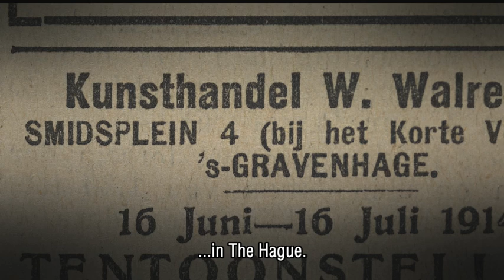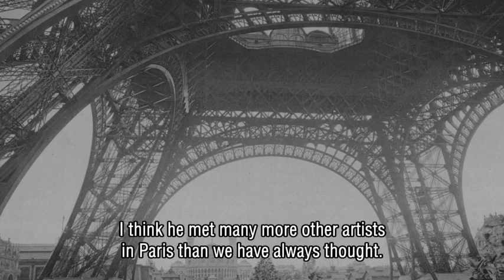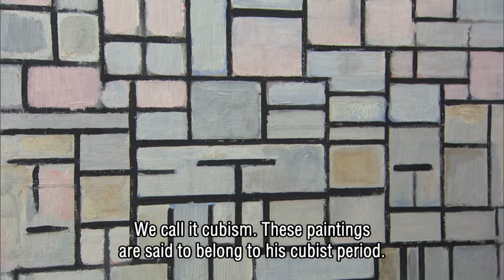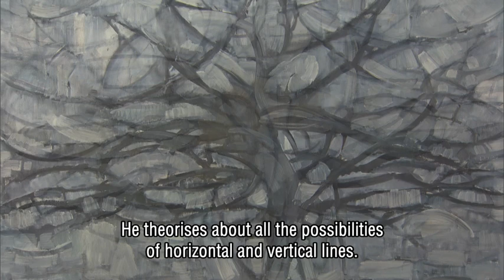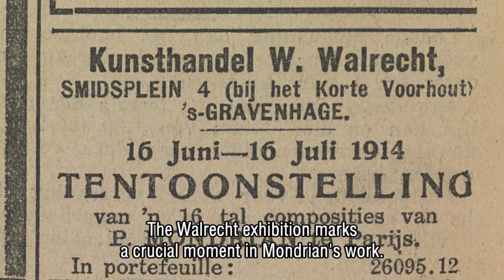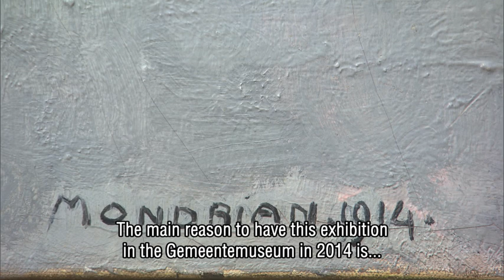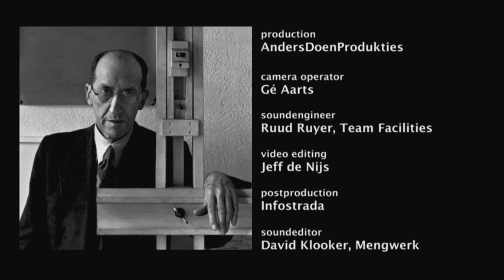Gemeentemuseum Den Haag: Mondriaan en het kubisme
Mondriaan en het kubisme - Parijs 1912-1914
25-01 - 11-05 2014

De ambitie van Piet Mondriaan (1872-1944) was grenzeloos. Hij ontwikkelde zich tot één van de grootmeesters van de moderne kunst en legde een vastberaden weg af naar abstractie. Hij vertrok in januari 1912 naar Parijs om het kubisme te bestuderen. Twee jaar later keerde hij terug en toonde zijn nieuwe werk bij kunsthandel Walrecht in Den Haag. Toen werd duidelijk hoe mijlenver Mondriaan in twee jaar tijd verwijderd was geraakt van de Nederlandse kunst. Hij groeide uit tot een groot inspirator voor andere kunstenaars. Precies 100 jaar na de tentoonstelling bij Walrecht brengt het Gemeentemuseum Den Haag deze herinneringstentoonstelling als hommage aan Mondriaan, die in 2014 precies 70 jaar geleden overleed. Naast werk van Mondriaan en zijn Nederlandse tijdgenoten is in de tentoonstelling ook werk te zien van Pablo Picasso, Georges Braque, Henri Le Fauconnier en Fernand Léger, dat in bruikleen is van onder andere het MoMA in New York en de Fondation Beyeler in Basel.

productie: AndersDoenProdukties
camera: Ge Aarts
geluid: Ruud Ruyer
facilities: Team Facilities
montage: Jeff de Nijs
postproductie: Infostrada
regie: Charlotte Ebers
met dank aan: Bankgirolotterij
c 2014 AndersDoenProdukties/Gemeentemuseum Den Haag